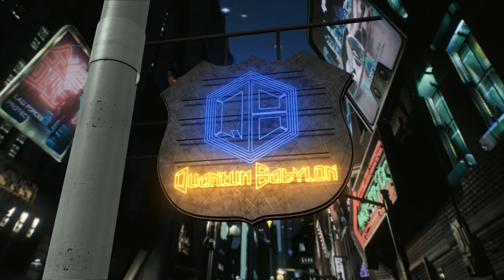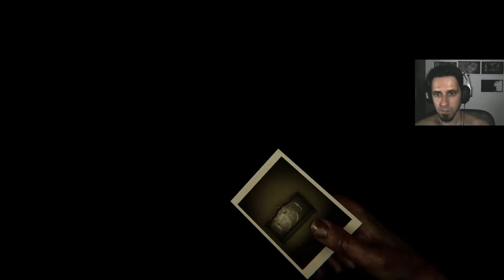MADiSON 3# LA CATEDRAL- gameplay en español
Hoy @Bukowsky Horror Games  y Quantum Babylon os traemos un Gameplay de Madison un juego de terror psicológico que se ha estrenado recientemente.

También en Tik Tok: bukowsky88

00:00 Intro
00:37 Cucharachas
01:19 Lavabo
04:30 Silvidos
06:17 Puzzle cuadros
09:26 Laberinto
17:06 Catedral ST Júpiter
18:36 Viajes en el tiempo
21:07 Velatorio
27:41 Confesiones
29:00 Despedida